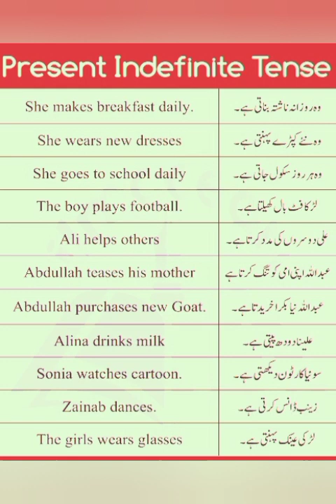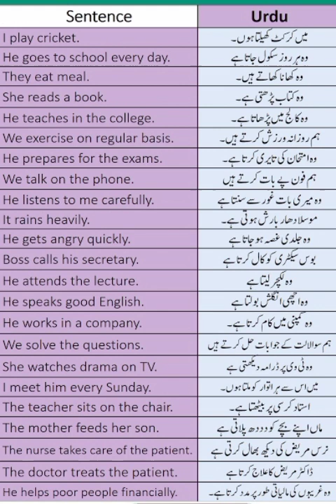short English sentences for beginners| present indefinite tense short sentences for daily use